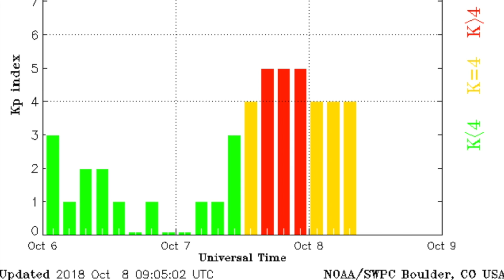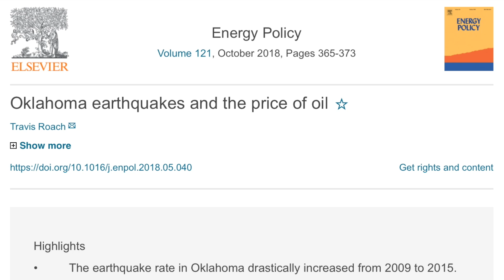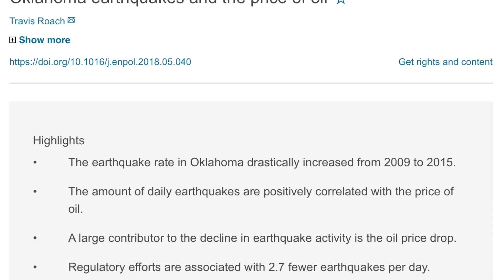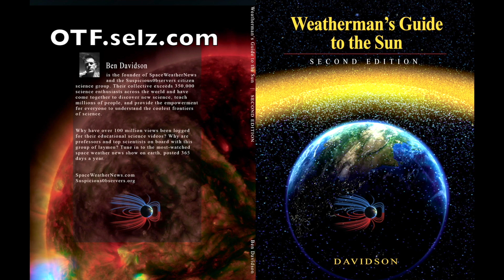Solar Storm, Another Volcano, Space Energy | S0 News Oct.8.2018